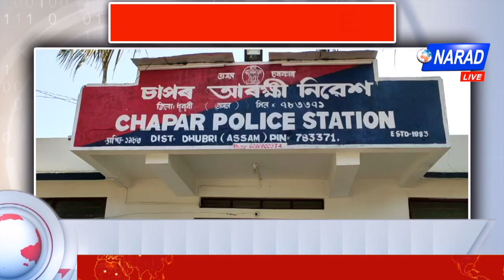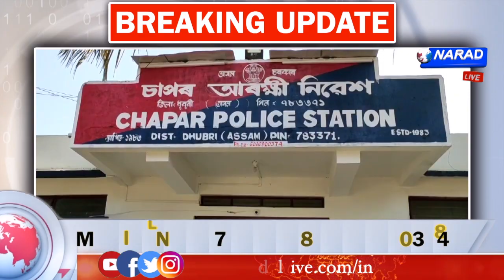চাপৰত কেৰেলা আৰক্ষীৰ অভিযান | Narad Live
চাপৰত কেৰেলা আৰক্ষীৰ অভিযান |

কেৰেলাস্থিত কোম্পানী এটাৰ পৰা যুৱকজনে প্ৰায় ১৫ লক্ষ‍াধিক টকাৰ সামগ্ৰী চুৰি কৰাৰ অভিযোগ |

চাপৰ আৰক্ষীৰ সহযোগত নিশা চাপৰৰ ছাগলখুটিৰ পৰা আটক কৰে যুৱকজনক |